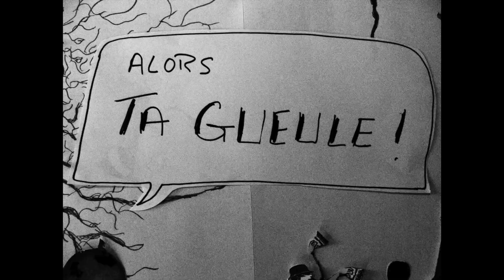Requiem pour une apache : "Alors ta gueule!".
"Alors ta gueule" est une mise en musique et en images par Gilles Marchand, d'un extrait de son quatrième roman, REQUIEM POUR UNE APACHE, publié le 21 août 2020 aux éditions Aux forges de Vulcain.